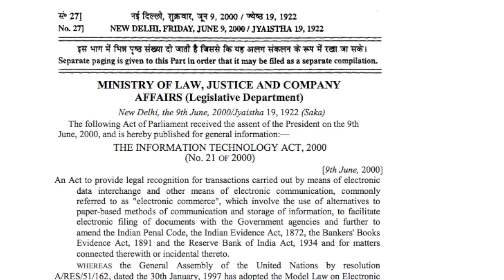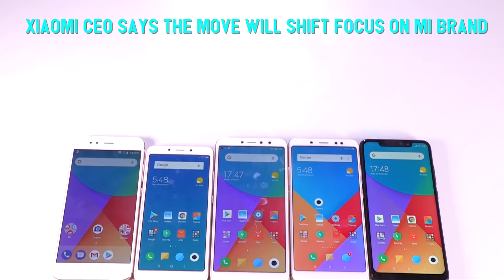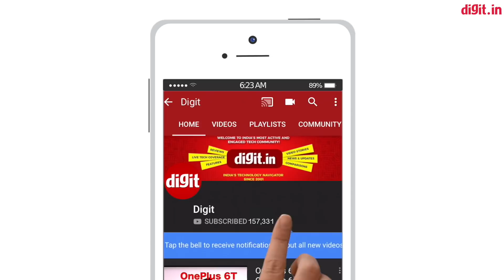Xiaomi and Redmi will now be separate brands, Mi Anti-Pollution Mask launched @Rs.249 | Digit Daily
t’s a historic day in the world of space exploration for us all... China’s lunar probe Chang’e-4 has finally landed safely on the dark side of the moon which has remained unexplored till now. The first images of the far the side of the moon were sent back by the probe with the help of a relay satellite called Queqiao. The satellite was put in place by the China National Space Administration back in May 2018.

Taking a hard stand against the problems of fake news and child pornography, the Indian government is reportedly planning to amend IT laws in the country to completely shut down any app or website responsible for spreading false stories or child pornography. The central govt is asking for amendments in the IT Act to include provisions for penalising and taking down apps and websites that are unable to control fake news and child porn. Platforms like Facebook, WhatsApp, Google, Twitter, Telegram and Snapchat could get impacted adversely if these amendments are put in place as the government will then have the power to limit public access to these services.

Xiaomi and Redmi have split up. Well not really, but Redmi will now be a Sub brand of Xiaomi just like Poco. The CEO of the company announced today that the decision of making the brand an independent entity is to focus on the Mi brand of phones and generate more business from that segment. After this split, Xiaomi will have three different brands under it: Redmi for budget phones, Poco for ‘affordable premium’ phones and Mi for premium phones.

 Expanding its feature phone portfolio, HMD Global has launched the Nokia 106 at a price of Rs 1,299. The device gets a battery that is claimed to deliver up to 15.7 hours of talk time and up to 21 days of standby time. The company says that it has carefully considered spacing between each button on the keymat so that it makes it easy to dial and text. The phone also features the Snake Xenzia game and the phonebook can store up to 2000 contacts. The phone also has an LED torch, in-built FM radio and the ability to store up to 500 messages.The Nokia 106 comes in dark grey and is available across top mobile retailers in the country as well as on Nokia.com.

Xiaomi has introduced a new product in India in the form of its Mi AirPOP PM 2.5 Anti-Pollution Mask. The Xiaomi Mi AirPOP PM 2.5 Anti-Pollution Mask  is black in colour and comes fitted with four layers of filters. The primary layer on the mask blocks out large particles. The next is a layer of mesh followed by an electrostatic micro-filtration layer to block out particles smaller than 0.3 micrometre. Lastly, there is a water-permeable layer to reduce vapour buildup. Using this four-layer filtration system, the Mi AirPOP is said to filter out 99% of impurities in the air.